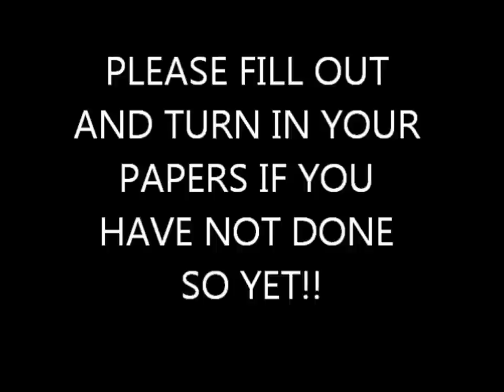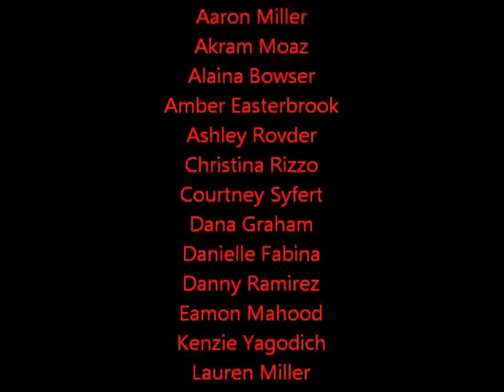2 5 13